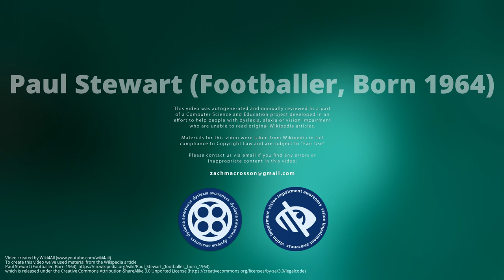Paul Stewart (Footballer, Born 1964)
Paul Andrew Stewart  is an English former professional  who played top division  for Manchester City, Tottenham Hotspur and Liverpool, and was capped three times at senior level for England in the early 1990s, also winning the FA Cup with Tottenham Hotspur.